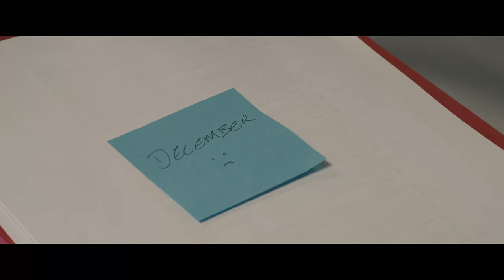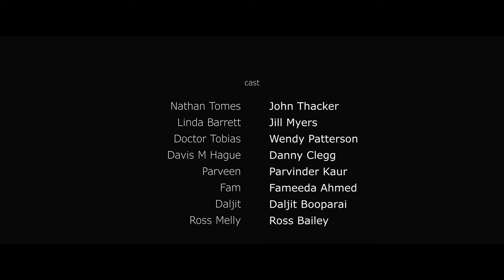Elbows - A Short Film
Trapped in a dead-end office job Nathan Tomes discovers that a bad day can always get stranger.

Starring John Thacker Jill Myers  Wendy Patterson
Produced by Daz Lawrence
Executive Producer Ken Sunter
Written by Daz Lawrence
Assistant Director Graeme Booth
directed  by Hayden Hewitt